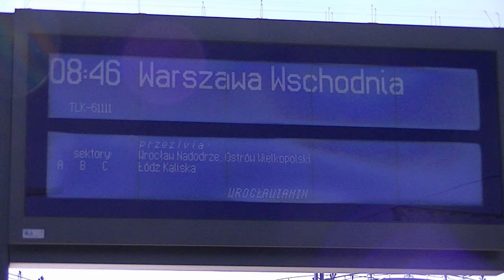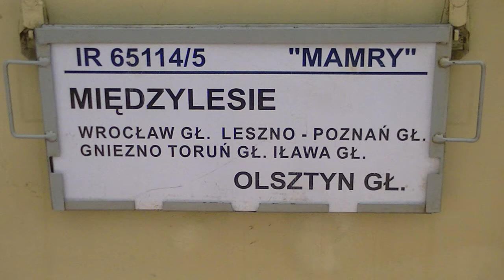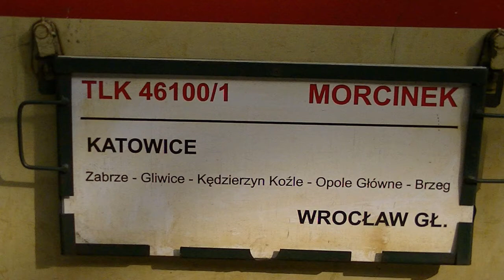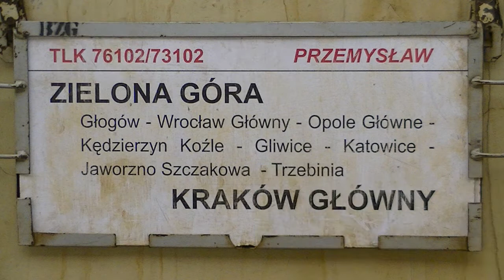Krótka wizyta na stacji Wrocław Główny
12 sierpnia zjawiłem się we Wrocławiu, aby zobaczyć na żywo pierwsze polskie Pendolino. Przy okazji udało mi się nagrać kilka pociągów, które prezentuje. W kolejności są to:
- TLK Wrocławianin z Legnicy do Warszawy Wschodniej
- IR Mamry z Międzylesia do Olsztyna
- TLK Morcinek z Katowic do Wrocławia
- TLK Przemysław z Poznania i Zielonej Góry do Krakowa Głównego

On 12 ofAugust I showed up in Wroclaw, to see live the first Polish Pendolino. By the way, I managed to record a few trains that are presented. In order, they are:
- TLK Wroclawianin from Legnica to Eastern Warsaw
- IR Mamry from Miedzylesie to Olsztyn
- TLK Morcinek from Katowice to Wroclaw
- TLK Przemysław from Poznan and Zielona Gora to Krakow Main Station